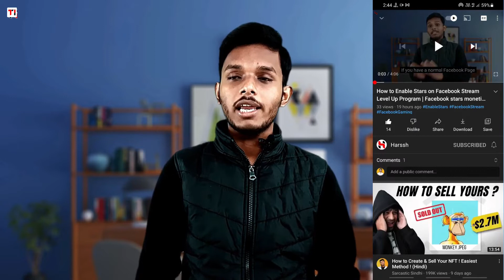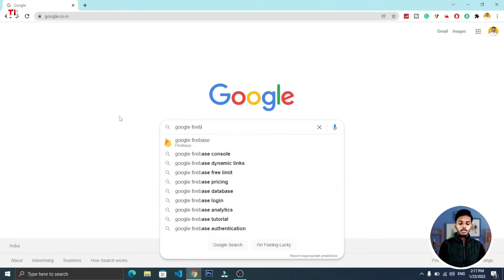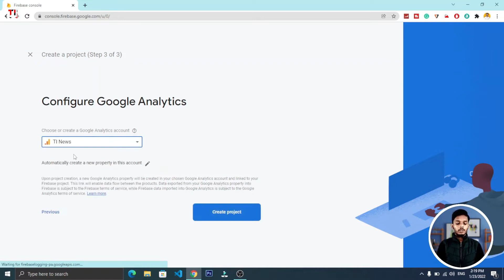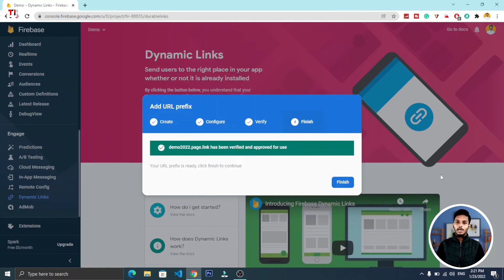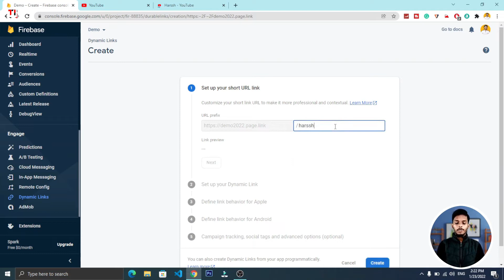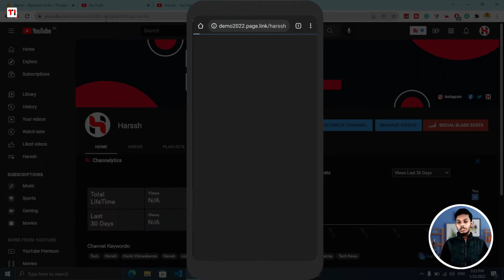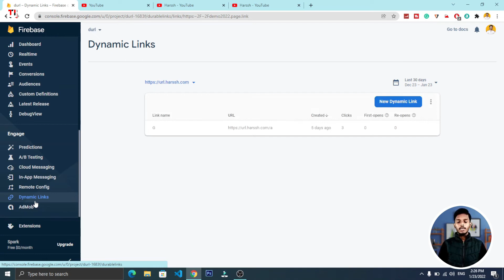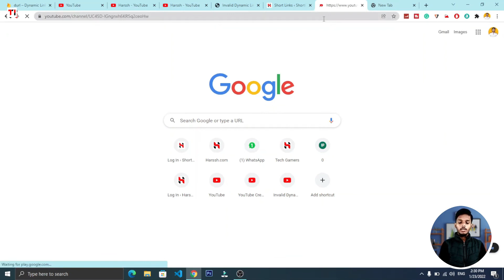Create Dynamic Link using Firebase - Open Instagram link Direct YouTube App | Hindi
How to make Dynamic URLs for Your YouTube Channel (2022)or Videos. We are going to use Google Firebase to create a Deep Link / Dynamic Link. You can use this URL on Your Social Media to Open your Application (Like Direct opening Your Insta Bio URL on Your YouTube App, not on your Insta Browser.)

Chapters
About The Video 00:00
Create Project on Firebase 01:22
Create URL/Add Domain 03:10
Create Dynamic Link/URL 03:56
Test Dynamic Link 04:46
Branding with Domain 05:18
Conclusion 07:43